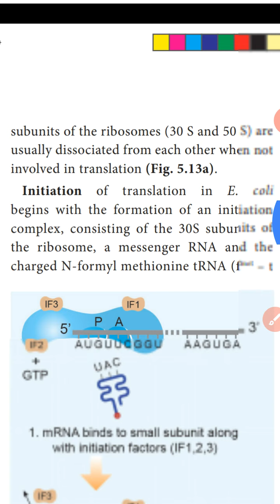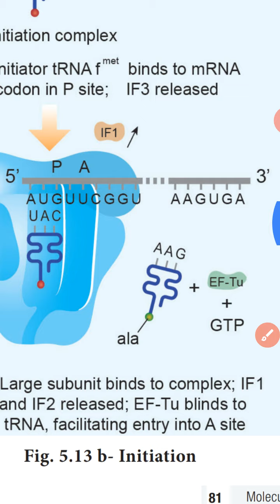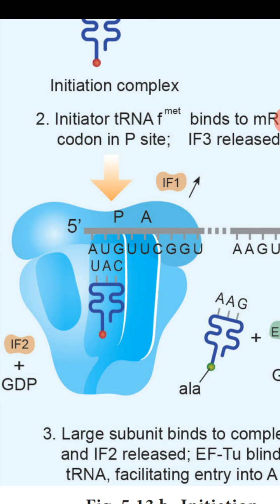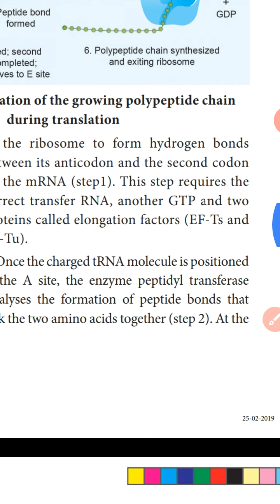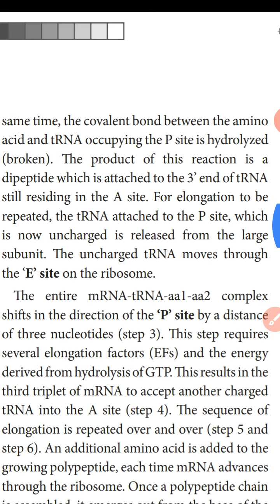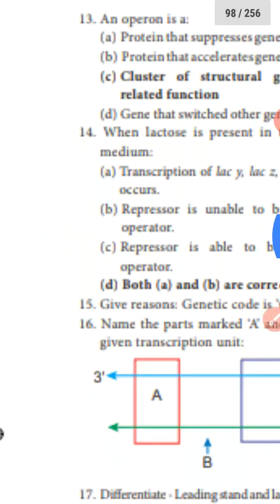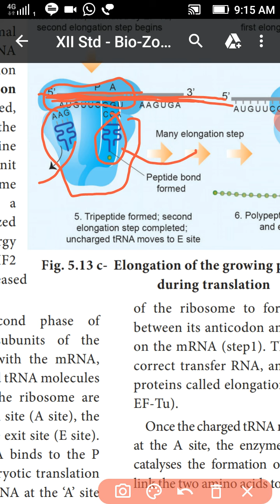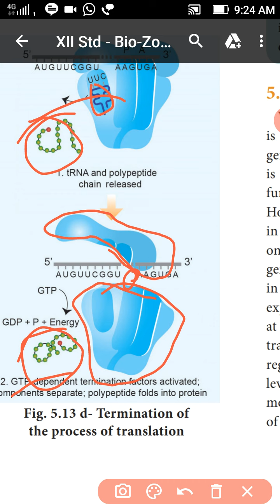XII-BOI-ZOOLOGY, CHAPTER-5, MOLECULAR GENETICS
MECHANISM OF TRANSLATION (STEPS ARE INITIATION, ELANGATION AND TERMINATION)